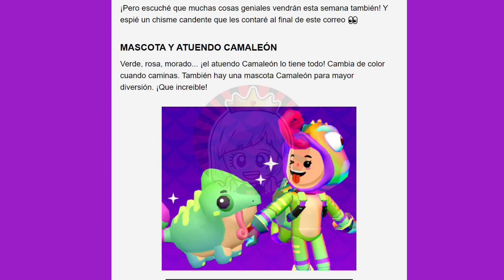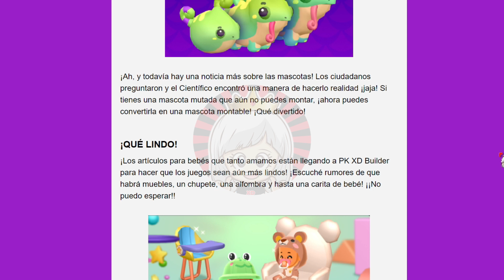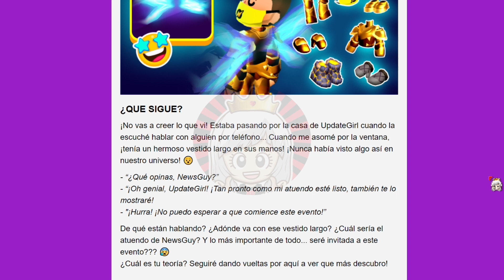Nueva Mascota y Ropa Camaleón que cambia de color llegará a PKXD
Hey! Hola chicos. Bienvenidos a mi Canal. Yo soy Ann Juega por supuesto y aquí encontrarás muchos gameplays divertidos.

🥰​PARA LOS QUE ME QUIERAN SEGUIR EN PK XD: AnnJuega # 000

Ann Juega ya tiene su propio Obby. Juégalo con tus amigos y desafíalos para ver quién ganará.